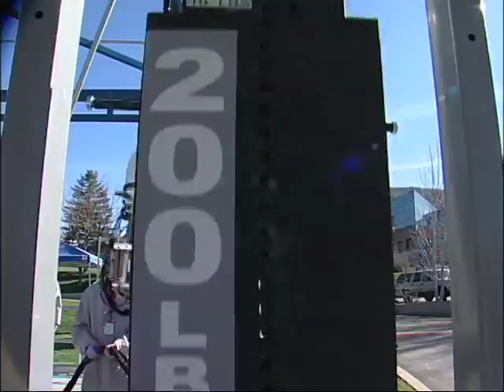Raytheon Sarcos Exoskeleton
A look at the Raytheon Sarcos exoskeleton, including an interview with software engineer Rex Jameson.